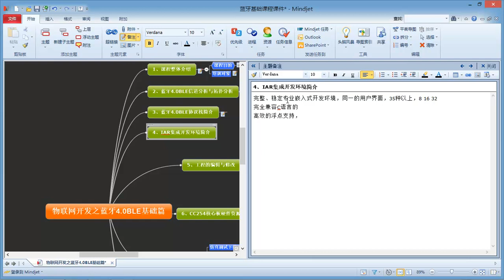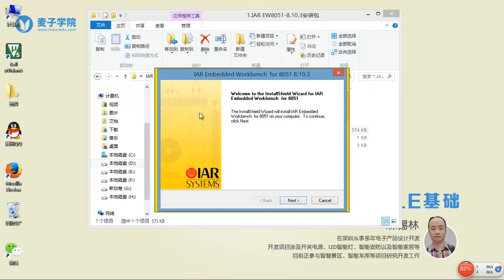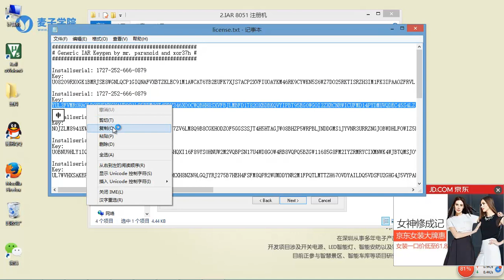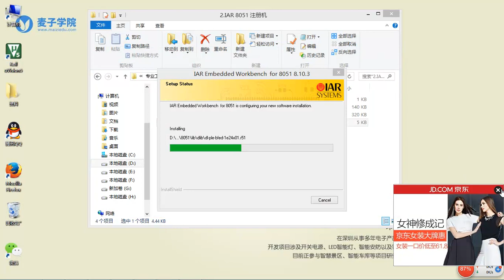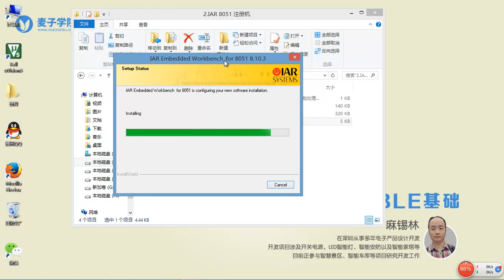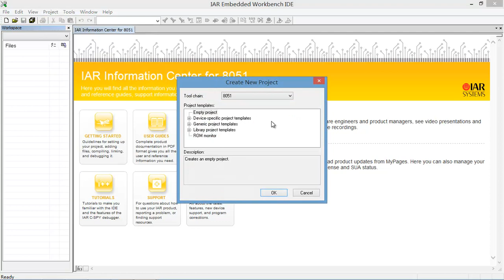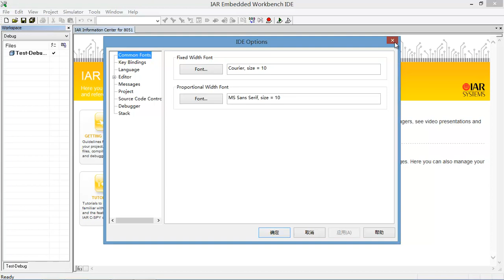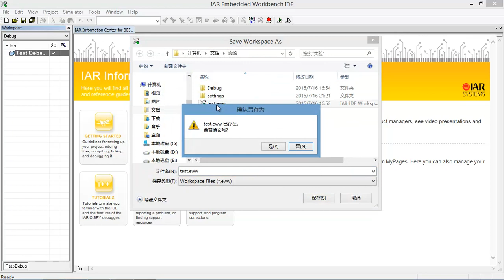物联网基础 之 蓝牙4.0 BLE基础-4.IAR集成开发环境简介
本课程主要是讲蓝牙的一些基本应用、部分函数及其部分硬件资源的应用，通过对基本的寄存器操作，了解并深化对蓝牙寄存器的操作。主要涉及输入输出控制、串口通信、模数转换、定时器中断以及蓝牙广播等。通过这些内容，可使基本了解蓝牙的工作原理以及协议栈。